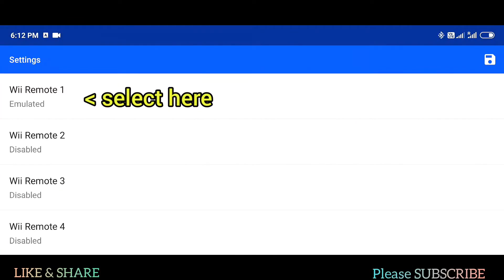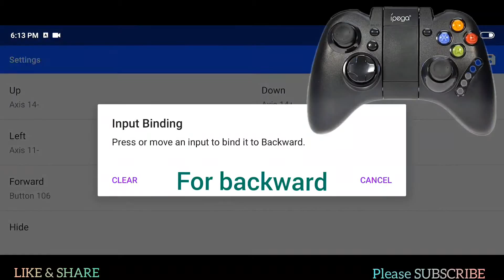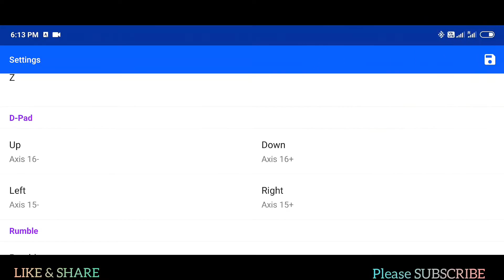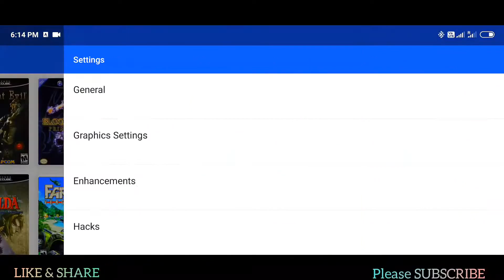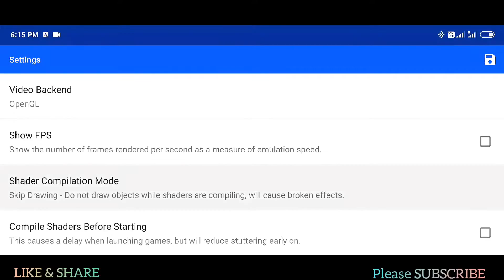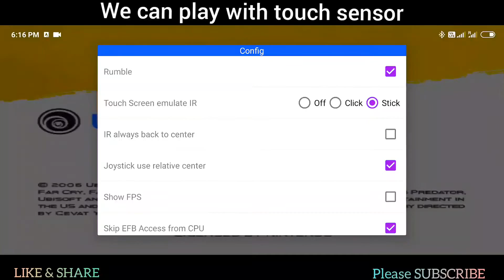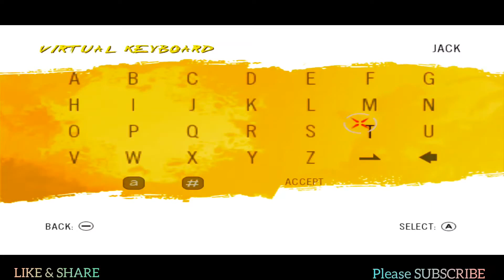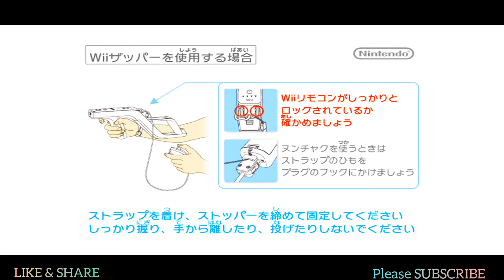Dolphin MOD v 5.0-17035 Wii input button mapping & with Settings Multiple Gameplay in Android 10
Hi friends
this video's I'll making with my own
Gaming experience.
I hope this content helpful in your games.
And please 👉(like or dislike)
Any Requirements of Games
ask to me in the 👉 (comment section)
I'll try to give answer

Because I'll make more videos for gamers
please don't forget 👉(click Bell i con)

👉This is my videos